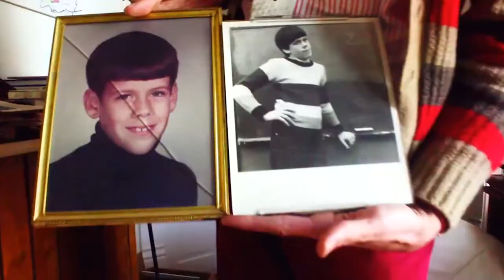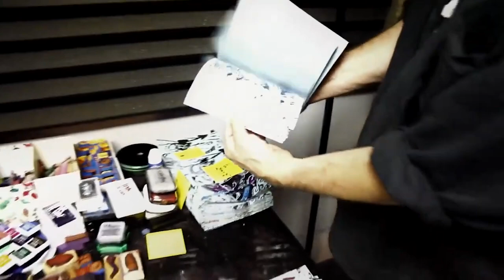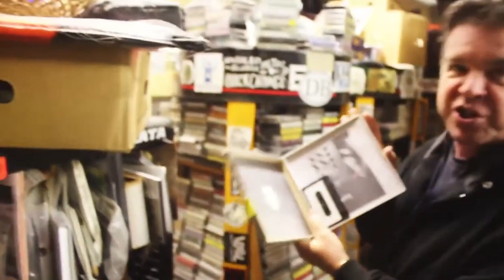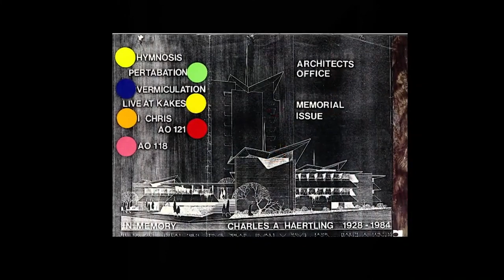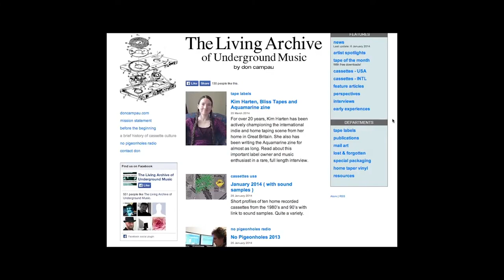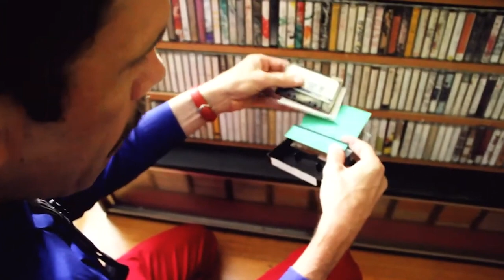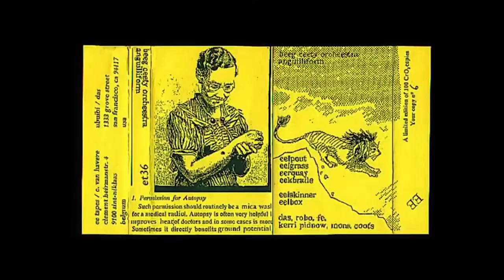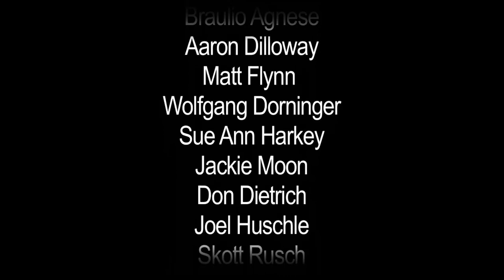The Great American Cassette Masters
This film features the pioneers of the home taping cassette network that began in the early 1980's and continues today. They forged the way before the internet and created a network of musicians and artists that spanned the globe.